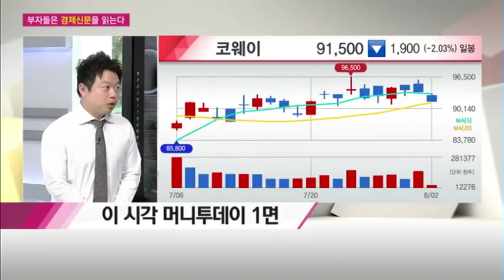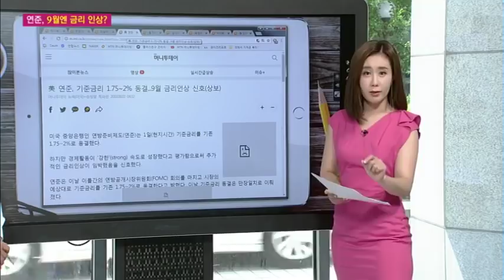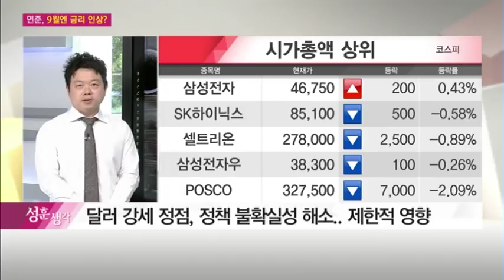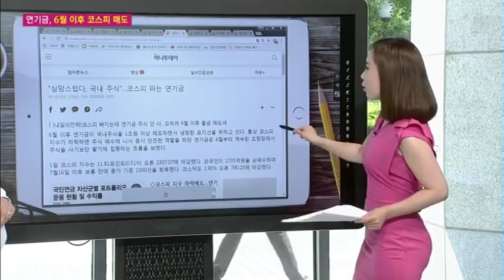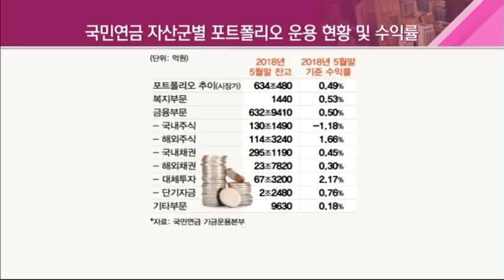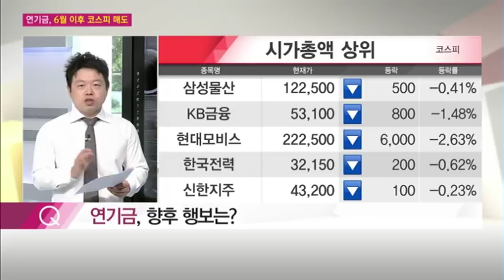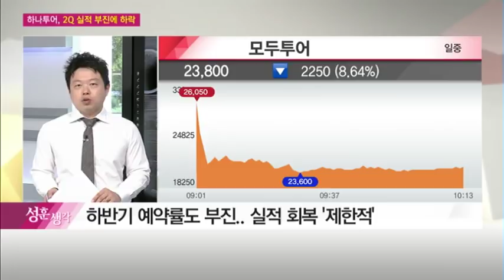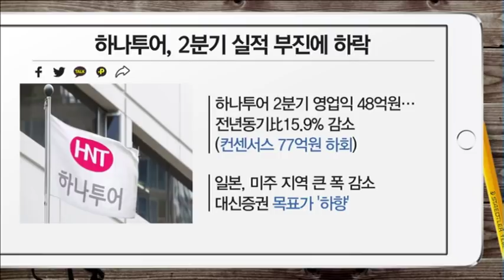[부자들은 경제신문을 읽는다] 美 연준, 기준금리 1.75~2% 동결… 9월 금리인상 신호 外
08/02  시장공감 10